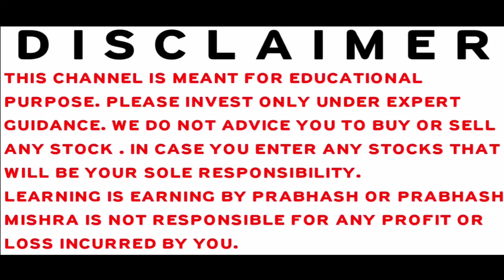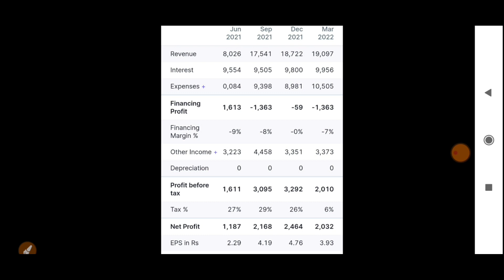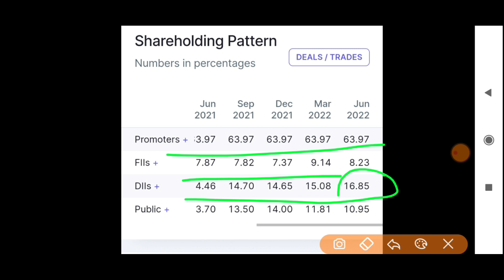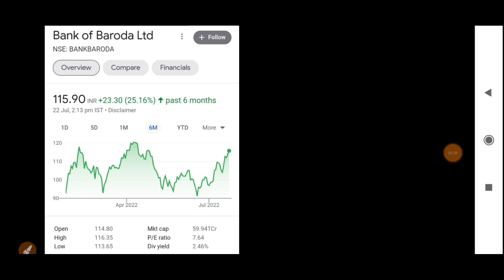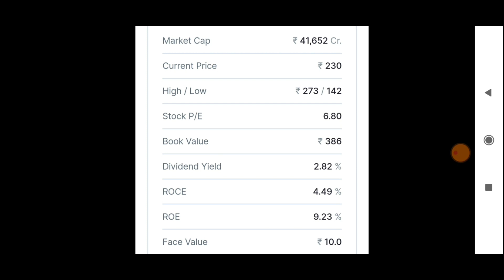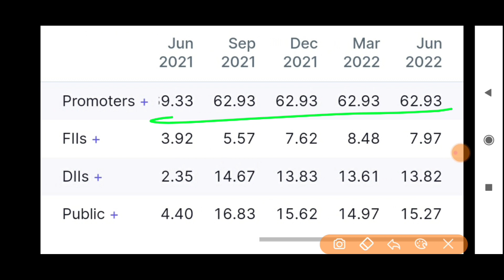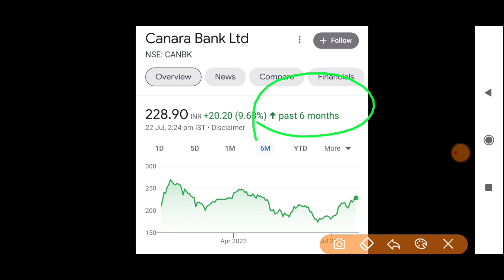STOCK MARKET LATEST NEWS | BAZAR KE PANDIT | PRABHASH MISHRA